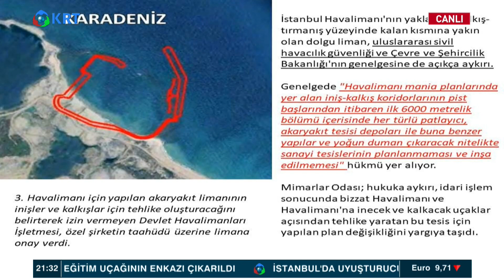Kanal İstanbul: Ne Kazandıracak? Ne Kaybettirecek? | Osman Güdü | Kent ve Yaşam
Rant Sermayesine Sunulan Alanlar | Osman Güdü | Kent ve Yaşam

Kentlerin kimliği, tarihi, doğası ve kentlere ait tarihi ve kültürel değerlerin
Korunması.
Kentlere karşı işlenen suçlar
Doğaya ve çevreye karşı yapılan ,işlenen suçlar
Şehircilik, kent planları imar ve çarpık yapılaşma ile yok edilen tarihi değerlerimiz hepsi ve daha fazlası Osman Güdü ile Kent ve Yaşamda

1_Ahmet Davutoğlu, Akit TV Yayınında Sinirlerine Hakim Olamadı!

2_Canlı Yayında ''Prompter Kazası'' Yaşayan Erdoğan: ''Geri Al, Geri Al''

3_Ahmet Davutoğlu, Akit TV Yayınında Sinirlerine Hakim Olamadı!

4_Türkiye'de Suriyeli sorunu: Savaştan kaçmaya değil çocuk doğurmaya gelmişler

6_Cem Uzan’dan Çok Konuşulacak İddia: "Katar’dan Gelen Paralar Akp’nin Kendi Parasıdır!"

7_Tosuncuk Bu İşi Nasıl Başardı? | Serdar Akinan - İsmail Saymaz | Ne Oldu?

10_Mutlaka İzleyin.. Süleyman Soylu.. Bir Bakandan Ötesi | Gazeteci İsmail Saymaz Anlattı